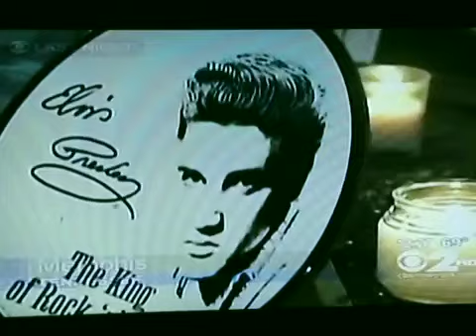CBS News Covers ELVIS WEEK, 2011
News coverage of Elvis Week in Memphis, but please don't
call him Prezzzzley, like a pretzel.  It's PreSley, thank you.
Thank you very much. - CBSEye Staff